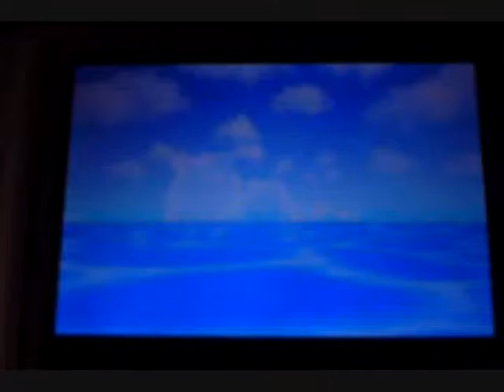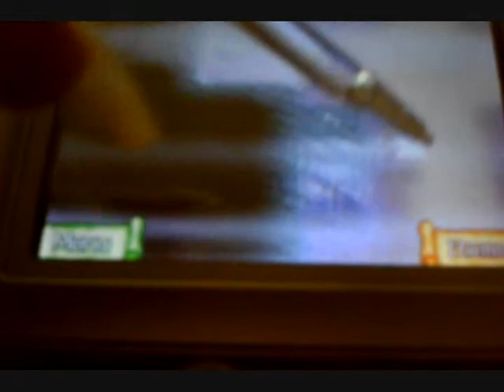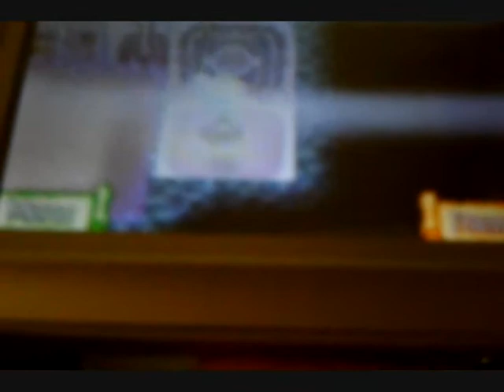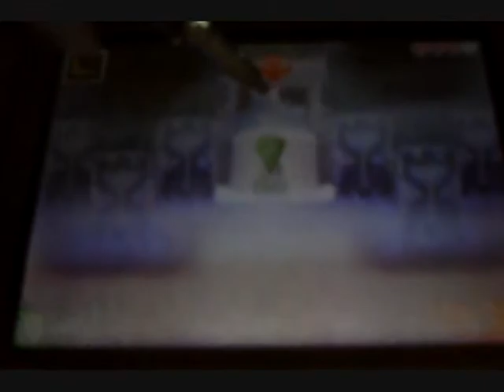let's play legend of zelda phantom hour glass -part 8- phantom menace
this didnt upload the first time for some reason